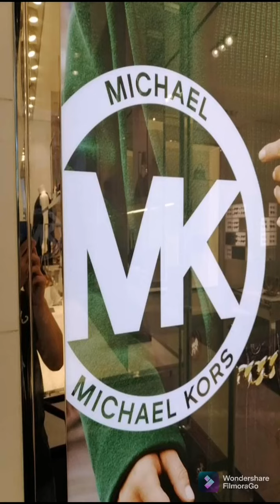MICHAEL KORS NEW COLLECTIONS